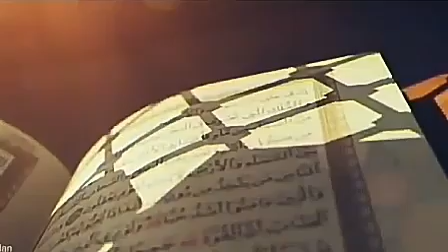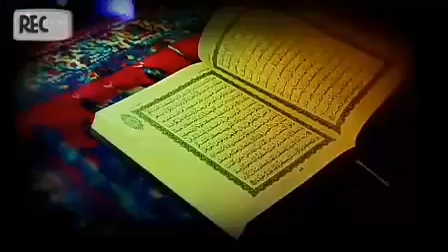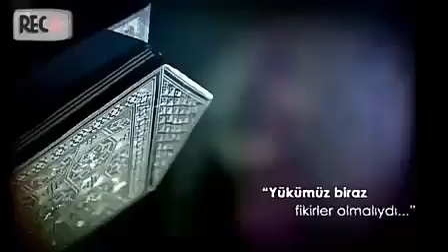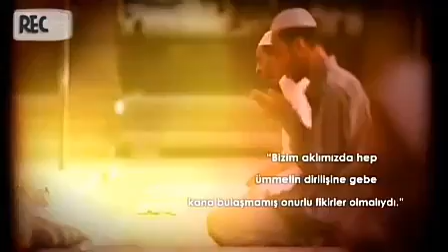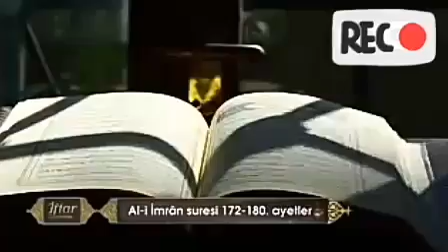Ramazana Nizamlı yaşamaq vəTəravih Namazı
Kürdəmir Cümə məscidinin imamı Aqil Əliyev.